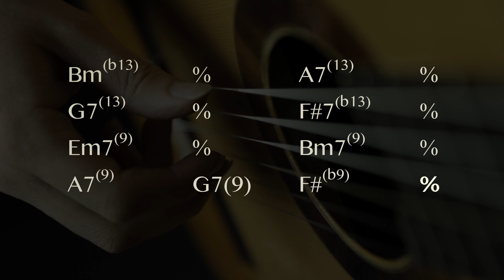Modern Bulerías Backing Track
I love to improvise on this groovy chord scheme in a modern flamenco bulerías style.
Suggestions for other flamenco backing tracks are more then welcome!

Photo: Hessel Waalewijn